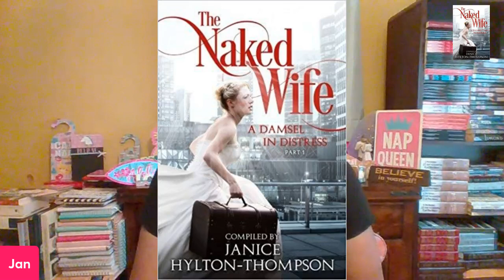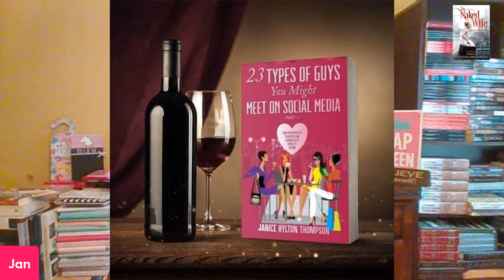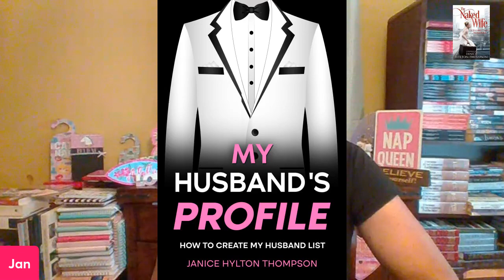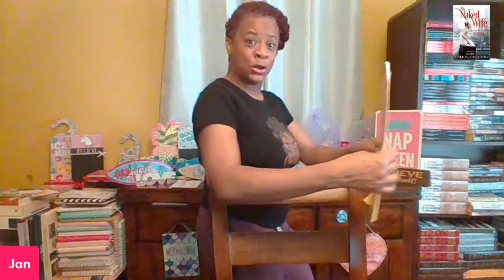CUT OR UNCUT SHOCKING REASON WHY WIFE DIVORCING HER HUSBAND OF 2 YEARS| My Husband Profile Sign Up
Ladies, does it matter??

1. 23 Types of Guys You Might Meet @

2. The Naked Wife @

3. 10 Years a Girlfriend @

4. Moments of Gratitude @

5. In Christ I Am @

6. How to NOT Give Boyfriends, Husband Benefits @

7. Word of Wisdom Journal @